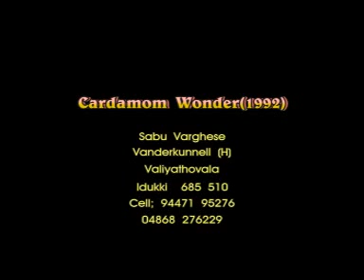WONDER CARDAMOM 1